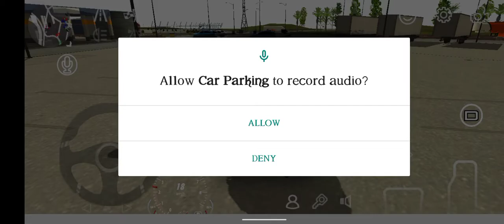Car Parking Multiplayer Android Gameplay #1- Giggli Games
Let try this game and share your experience with us in the comment section.